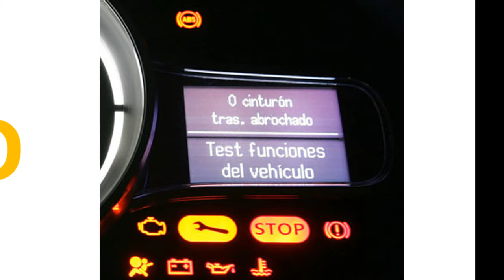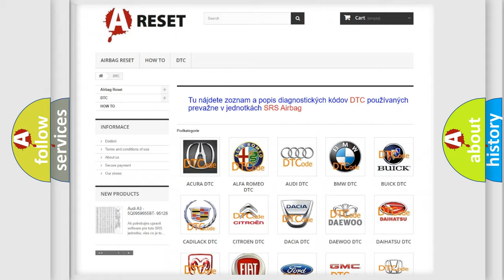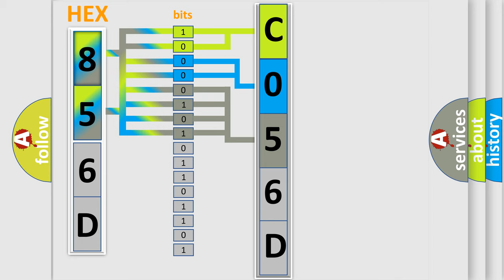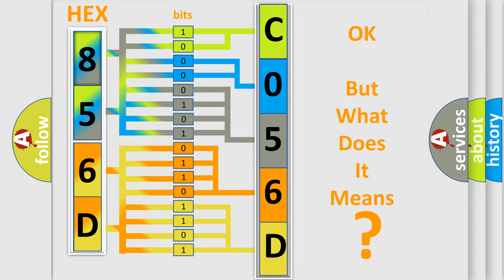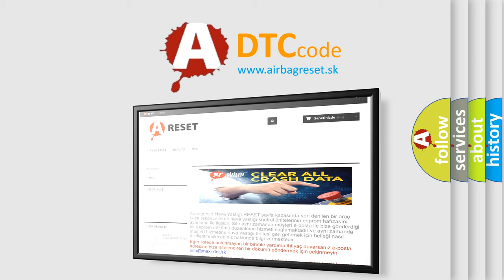DTC Chevrolet C056D-0F Short Explanation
Contents:
0:21 Basic DTC analysis according to OBD2 protocol standard.
1:48 Insight into programming
2:58 A diagnostically understandable description of the Diagnostic Trouble Code
3:05 Basic error definition

Make:
Chevrolet
Code:
C056D 0F
Definition:
Generator F-Terminal Circuit High Input
Description:
The ignition is ON.No generator,crankshaft position (CKP) sensors,or camshaft position (CMP) sensor DTCs are set.
Cause:
Ignition ON engine OFF,the ECM detects a PWM signal greater than 65 percent for 5 secondsEngine running,the ECM detects a PWM signal less than 5 percent for 15 seconds.